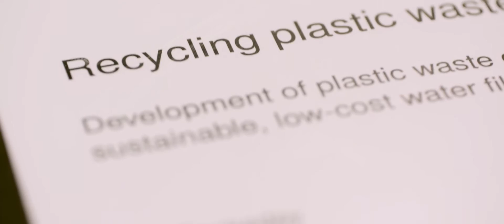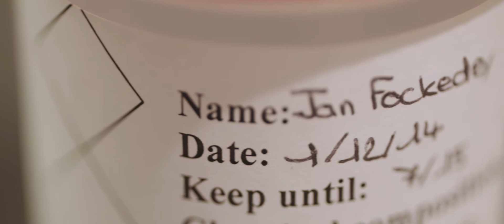Jan Fockedey, winnaar Agoriaprijs 2015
Jan Fockedey blikt één jaar na datum terug op het winnen van de Agoriaprijs 2015. Fockedey won die prijs met zijn thesisonderzoek waarin hij op basis van plastic afval membranen vervaardigde die ingezet kunnen worden voor waterzuivering. Hij sleepte daarmee 500 euro en een opleiding bij de Vlerick Business School in de wacht.